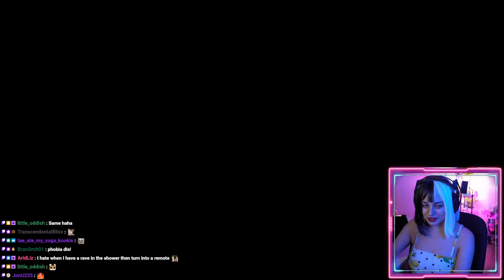August Night [Indie Horror Game] Full Playthrough